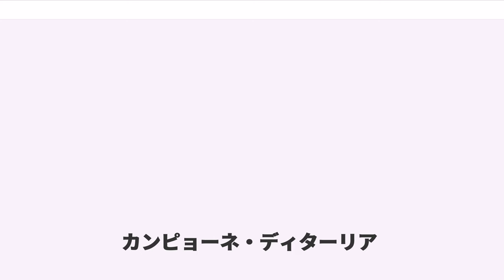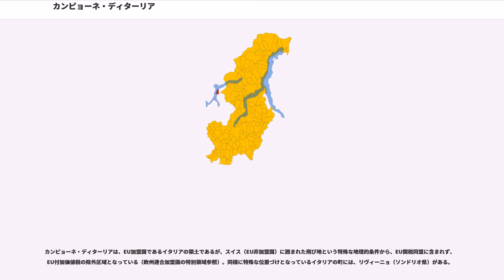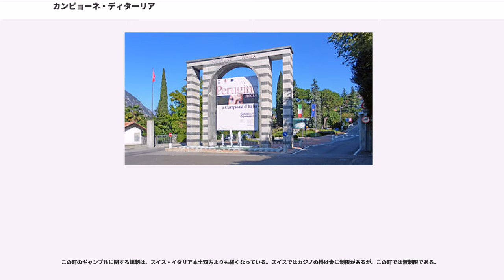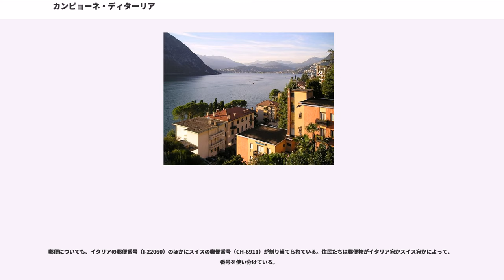カンピョーネ・ディターリア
イタリア・スイス関係

カンピョーネ・ディターリア（）は、イタリア共和国ロンバルディア州コモ県に属する、人口約2000人の基礎自治体（コムーネ）。ルガーノ湖のほとりに位置する町で、周囲をスイス領に囲まれたイタリアの飛び地である。

その地理的条件から、経済や公共サービスはスイスと一体化している。町の公式通貨はスイス・フランであり、欧州連合の関税制度上特殊な地域となっている。また、公営カジノがあることでも知られている。

町の名のカナ転記には、「カンピオーネ・ディタリア」なども用いられる。

ローマ時代、Campiglio あるいは Campilionum と記された兵営都市の名がこの町の名の起源である。その名はラテン語「野」campus に関連付けられる。

なお、イタリア語の Campione （カンピオーネ、カンピョーネ）は、英語の Champion（チャンピオン）に相当する言葉でもある。優勝者の意味の語の語源も、campus である。

コモ県中部の西方に位置するイタリア領の飛び地で、周囲はスイス領ティチーノ州に囲まれている。ルガーノ湖畔にあり、対岸はティチーノ州最大の都市ルガーノである。ルガーノからは湖を隔てて南南東へ4km、ヴァレーゼから北東へ20km、県都コモから北北西へ20km、州都ミラノからは北北西へ59kmの距離にある。

この飛び地とイタリア本土は、最も近いところで 約1km 離れている。しかし、山地によって隔てられているために、この町から最も近いイタリアの町ランツォ・ディンテルヴィまでは14 km、県都コモまでは28kmの陸路をたどらなければならず、途中スイス領に足を踏み入れることになる。ルガーノ湖畔にはイタリア領になっている場所もあるので、湖を隔てた飛び地とも言える。

隣接するコムーネ（湖水を隔てたものも含む）は以下の通り。CHはスイス領、CH-TIはティチーノ州所属を示す。

隣接コムーネはいずれもティチーノ州のに属する。

西にルガーノ湖に面し、東には山のそびえる町である。

この地へ人が定住するようになった時期は、紀元前1世紀までさかのぼる。ローマ人たちが、ヘルウェティイ族の攻撃からローマの領土を守るために築いた Campiglio あるいは Campilionum とよばれる兵営都市が、この町の起源となっている。

中世にはランゴバルド人（ロンバルディア）の支配下に入った。6世紀末から7世紀初頭にかけて、教皇グレゴリウス1世のもとカトリックの威信が高まったことで、この地にも改宗や教会への寄進の動きがあらわれるようになった。聖人ヴェローナのゼノのためのバシリカ（聖堂）のための寄進について記した756年付けの文書が残っている。777年、この地のロンバルディア系有力者である Totone da Campione は死に際し、土地をミラノのサン・アンブロージョ修道院に寄進している。このことがこの町がイタリア領に残った要因といわれている。

中世においてカンピョーネは、コモやインテルヴィ（現在はいずれもコモ県）と並んですぐれた石工の出身地として知られた。12世紀から14世紀まで、""（カンピョーネの工人）と呼ばれた職人たちの活動範囲は、イタリア北部のポー川流域を中心に、アルプス以北、フランス、イベリアにまで及んでいる。これには、山岳地帯の環境が過酷であるために、生計の場を外に求めざるを得なかったことが要因であるという。カンピョーネにルーツを持つ職人たちの移動とその建築・彫刻様式の伝承・変容は研究者の議論の活発な対象となっている。著名な人物には、14世紀後半のボニーノ・ダ・カンピオーネ、モデナ大聖堂に携わったアンセルモ・ダ・カンピオーネ、ベルガモのサンタ・マリア・マッジョーレ教会に関わったジョヴァンニ・ダ・カンピオーネなどの名が挙げられる。一方で、かれらの出身地であるカンピョーネに大規模な建築工房が設けられたことはなかった。ひとたび石工として村を出た人々が村に帰ることはなかったという。

16世紀初頭、ミラノ公国の支配下にあったティチーノ州はスイス連邦に併合されたが、修道院領であったカンピョーネはこれに加わらなかった。村自体についての詳細な記録はほとんど残されておらず、1596年に東南に隣接するアロニョとの土地をめぐる紛争があったことが知られる程度である。

18世紀末、ナポレオン・ボ...